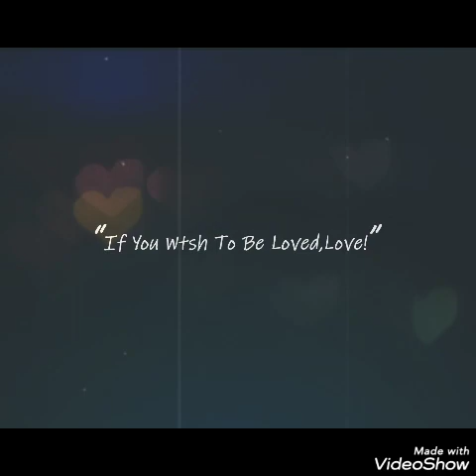Layi Vi Na Gayi (Full Song) | Chalte Chalte | Sukhvinder Singh...Shah Rukh Khan, Rani ... T-Series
Tried a very tough song of Sukhvinder Singh..
Take it my humble attempt
Tell me my flaws in your feedback
No false admiration plz🙏🙏🙏🙏🙏